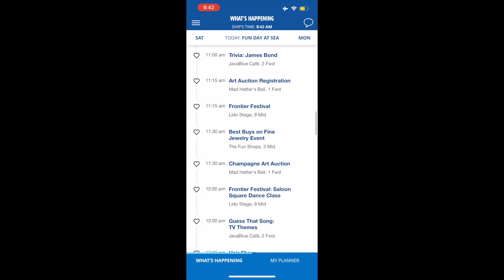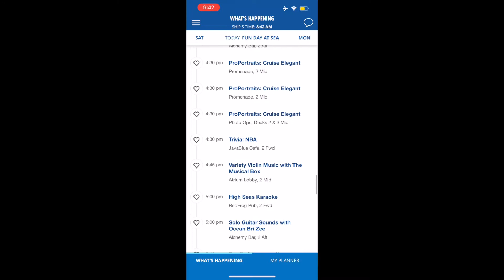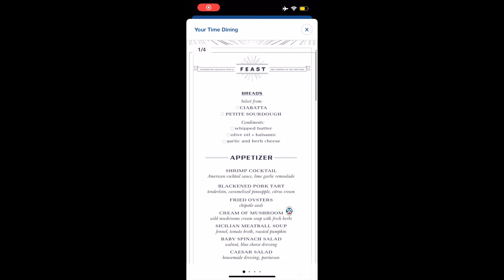Carnival Miracle: Last Fun Day @ Sea Before Alaska!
Join us on our B2B cruise to Alaska!
1. Join our FREE Private Facebook Page where we can interact, share stories, pictures, videos, & so much MORE!